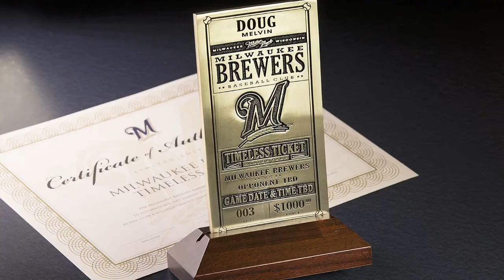Bill Cosby's 32nd accuser steps forward, Milwaukee Brewers $1000 ticket: TRR143